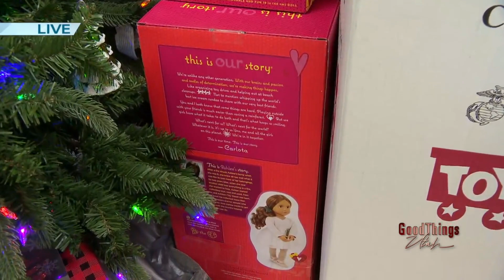Donate To Toys For Tots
Papa Murpy's / Toys for Tots